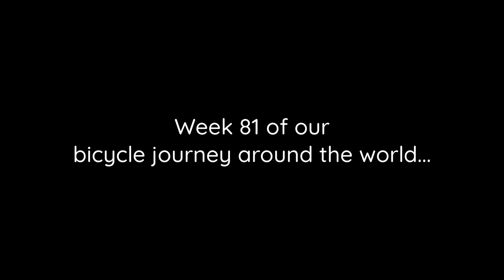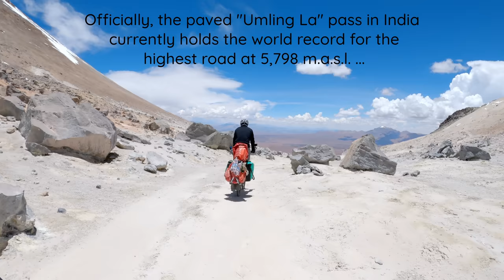Cycling the Uturuncu Volcano - 5,800 m.a.s.l. by Bicycle! // A Short Film [4K]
81 weeks into our bicycle journey around the world we attempted something incredibly tough & unique... cycling one of the highest roads in the world, up to an altitude where the air pressure is just 49% of that at sea level!

Deep in the Puna of southwestern Bolivia, the Uturuncu Volcano reaches a height of 6,008 m.a.s.l., with a road going almost all the way to the top. The perfect place to test our mental & physical stamina to the limits.

In this short film we take you back a few months, to when we were still traveling with our guitar, and share with you our adventure of cycling the infamous "Ruta de las Lagunas" trail & Uturuncu Volcano.

For more information about cycling in Bolivia, the "Ruta de las Lagunas" and the Uturuncu Volcano, take a look at our